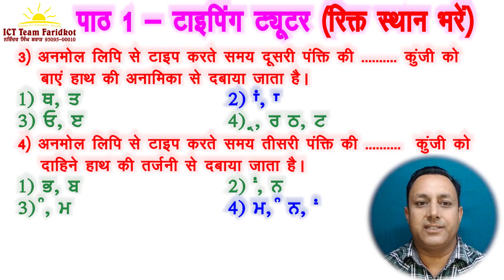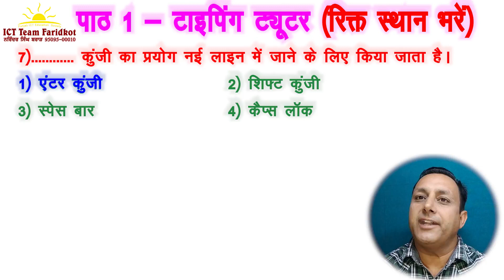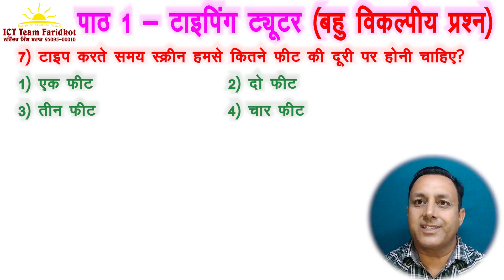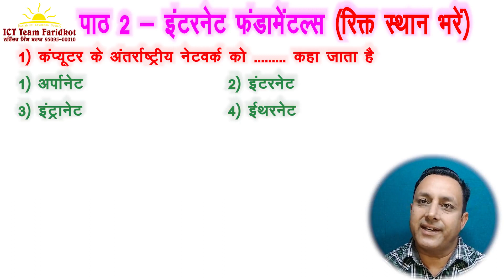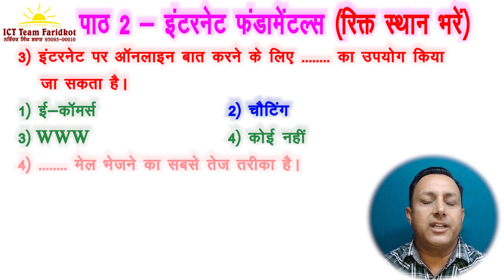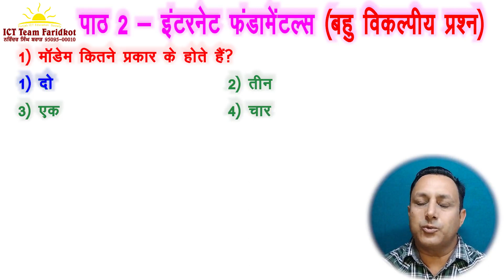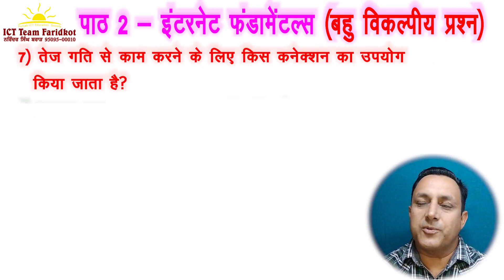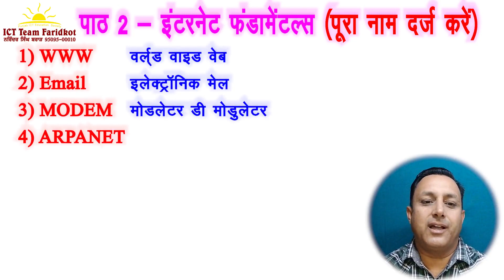Pseb 8Th Class July Test Revision Hindi Medium